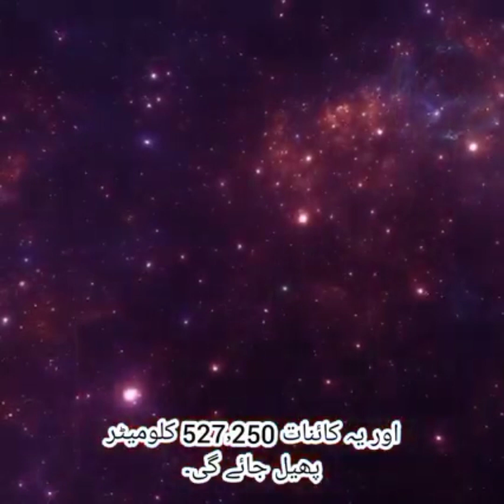Events in Blink of Eyes in the Universe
پلک جھپکنے میں رونما ہونے والی کائناتی تبدیلیاں